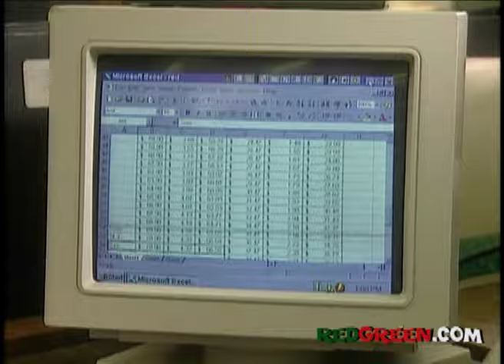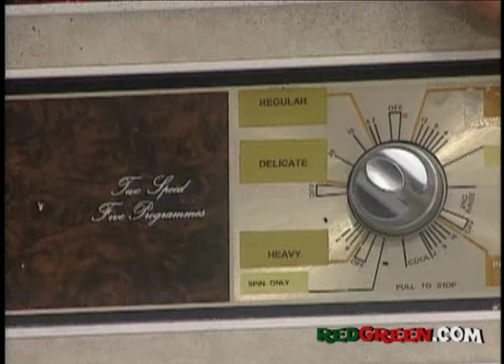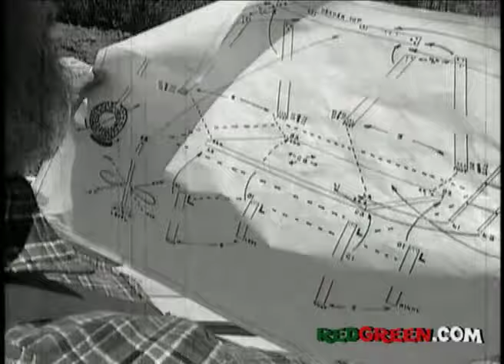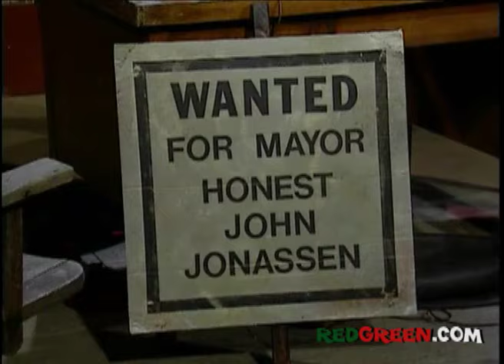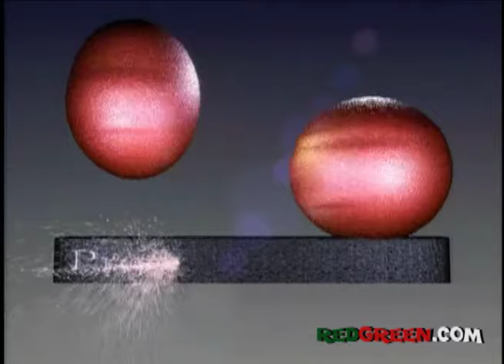The Red Green Show Ep 178 "Lady in Red" (1999 Season)